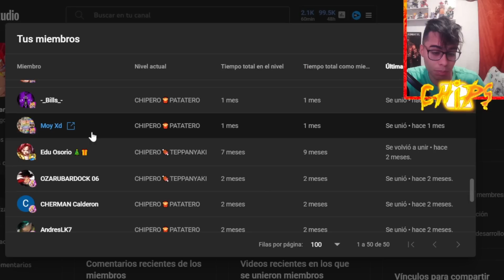JIREN TRANSFORMABLE ES MEJOR QUE GOKU Y FREEZER DUAL? / DRAGON BALL LEGENDS 5 ANIVERARIO!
🇨🇴 8:10 PM
🇲🇽 7:10 AM
🇪🇦 2:10 AM